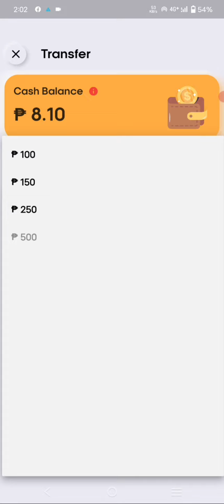‼️LEGIT PAYING APP/Payout gamit ang iyong GCASH‼️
Get this amazing application to earn instant cash.💸